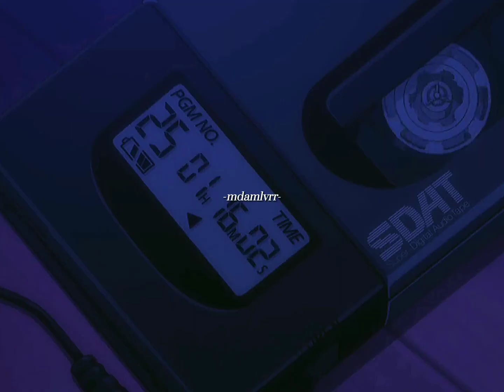Evangelion 2.0 Asuka and Shinji Slept together Edit